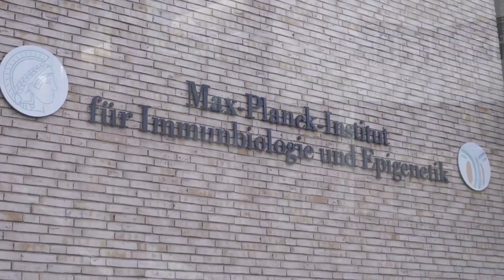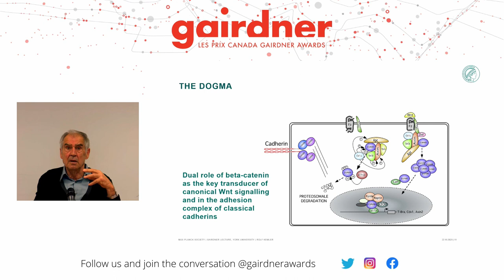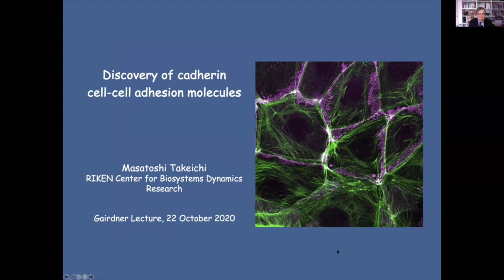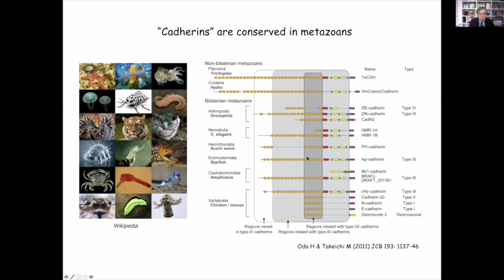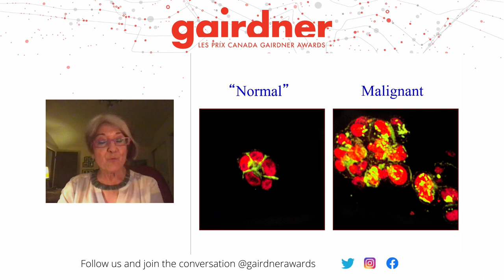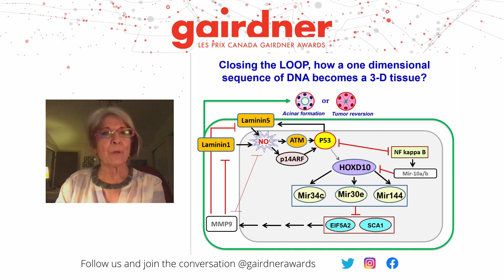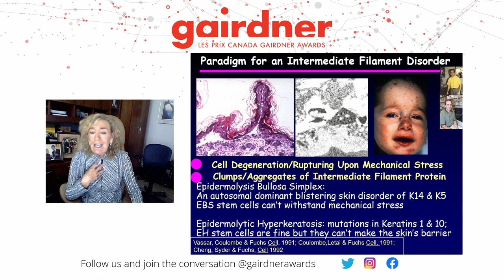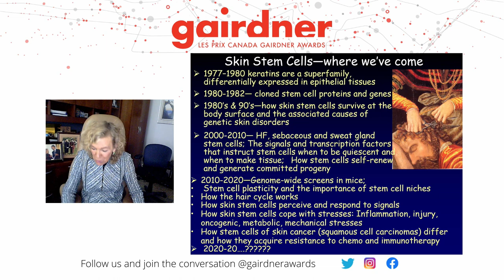2020 Canada Gairdner Laureate Lectures - Day 1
Watch the first day of the 2020 Canada Gairdner Laureate Lectures, featuring 2020 Canada Gairdner International Award Laureates:

Dr. Rolf Kemler (02:14)
Emeritus Member and Director, Max Planck Institute of Immunobiology and Epigenetics, Freiburg, Germany

Dr. Masatoshi Takeichi (35:37)
Senior Visiting Scientist, RIKEN Center for Biosystems Dynamics Research, Kobe, Japan; Professor Emeritus, Kyoto University, Kyoto, Japan

Dr. Mina Bissell (57:49)
Distinguished Senior Scientist, Biological Systems and Engineering Division, Lawrence Berkeley National Laboratory; Faculty; Graduate Groups in Comparative Biochemistry, Endocrinology, Molecular Toxicology and Bioengineering, University of California Berkeley, Berkeley, CA, USA

Dr. Elaine Fuchs (1:35:35)
Howard Hughes Medical Institute Investigator and Rebecca C. Lancefield Professor and Head of the Robin Chemers Neustein Laboratory of Mammalian Cell Biology and Cell Biology; The Rockefeller University, New York, NY, USA